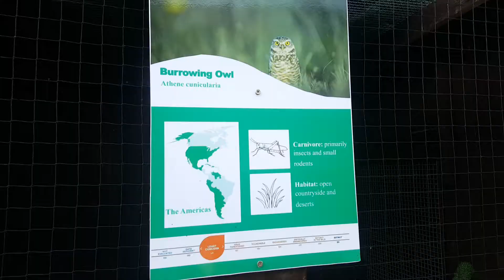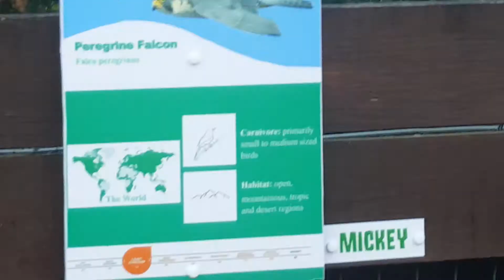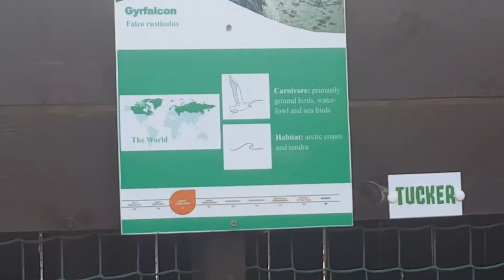Bird place (light water vally)